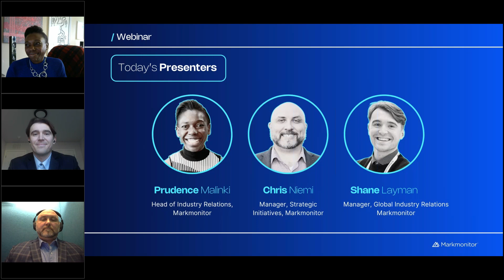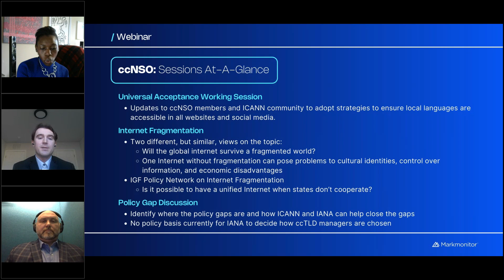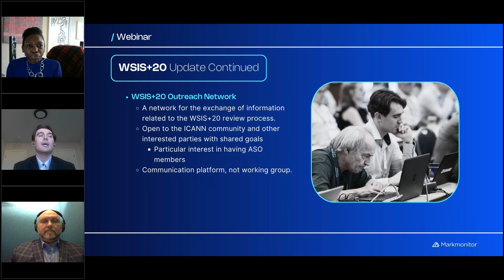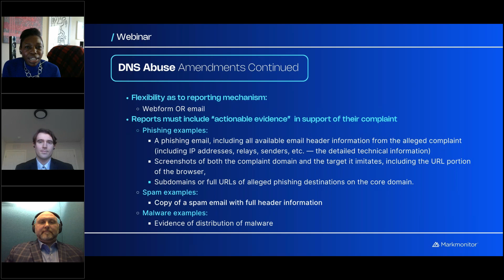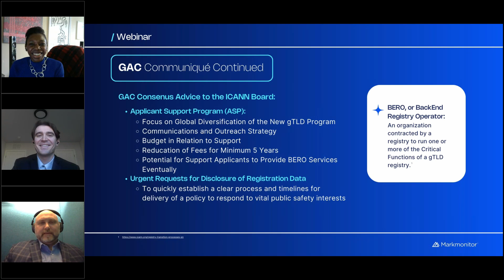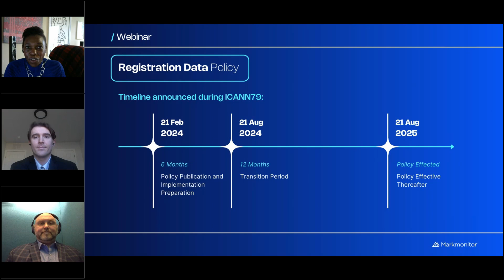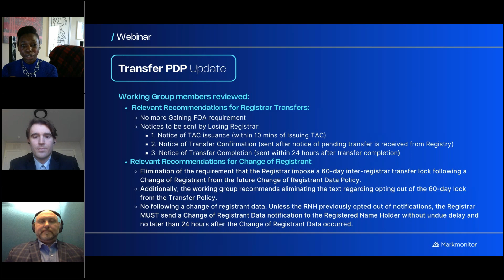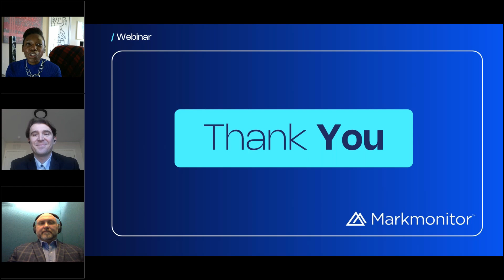Webinar | ICANN79 Community Forum Recap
Learn all about the latest news and developments from ICANN79, a Community Forum held in San Juan, Puerto Rico from March 2 - 7, 2024.